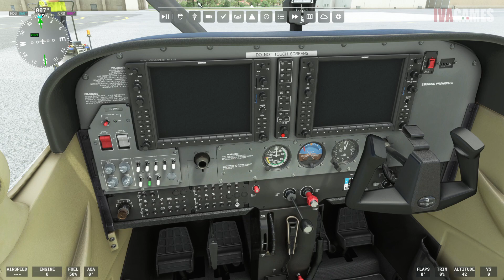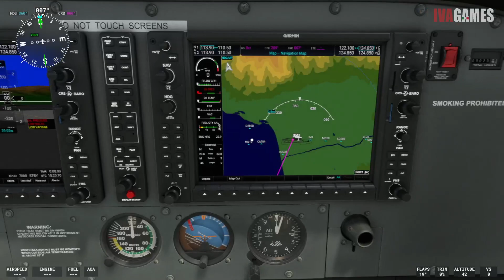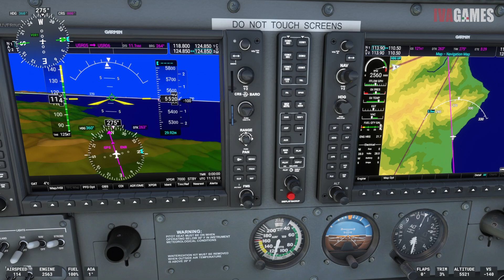11 e 12 Tappa di 18 - Giro d’Italia in VFR, LICK (Scalea)–LICJ (Palermo) Microsoft Flight Simulator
11 e 12 Tappa di 18 - Giro d’Italia in VFR, LICK (Scalea) – LICJ (Palermo), percorso preso dal sito msfs2020.it | Microsoft Flight Simulator